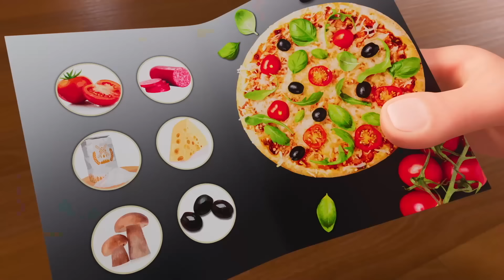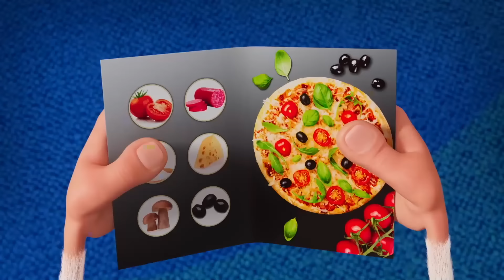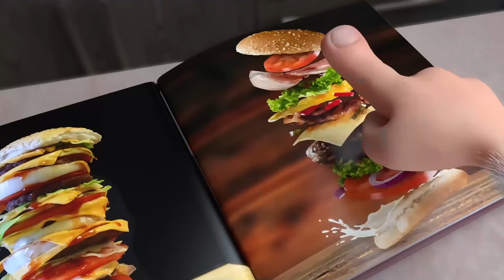PREMIERE 💥 Booba - Pizza - Episode 119 - Super Toons TV Cartoons